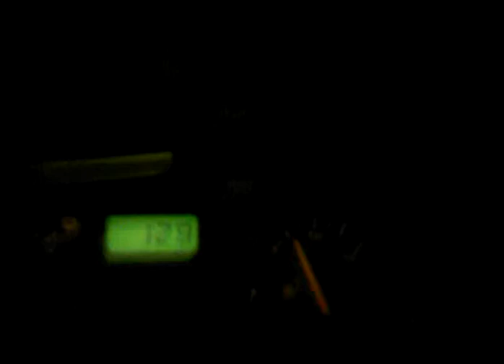beysun les nuits de verviers